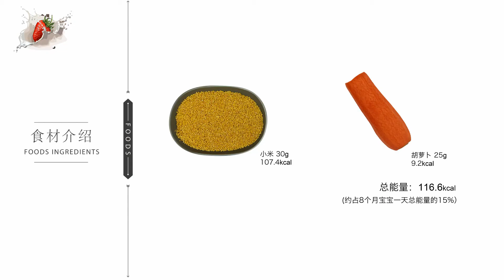宝宝辅食 健康成长系列 小米胡萝卜泥